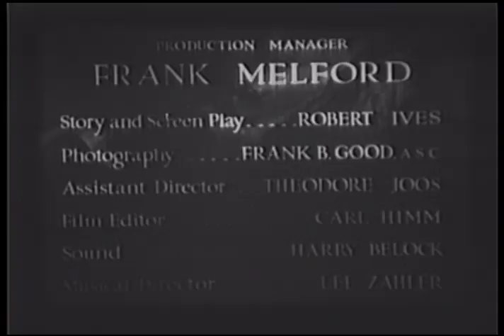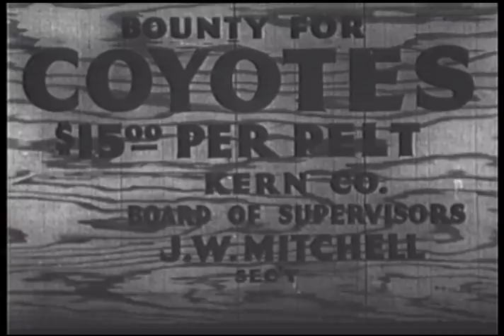Fighting To Live - Full Movie | Marion Shilling, Steve Pendleton, Reb Russell, Eddie Phillips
When attacked by two dogs, Joe Gilmore leaves them on the desert to die. Later one of the dogs saves John Blake from drowning. Men arrive claiming the dog is killing their chickens. They want to kill the dog but John convinces them the dog's fate should be determined by a trial.

Writer: Robert Ives
Starring: Marion Shilling, Steve Pendleton, Reb Russell, Eddie Phillips, Lloyd Ingraham, Henry Hall, John Ince, Ted Stroback, Bruce Mitchell, Captain the Police Dog, Lady the Police Dog